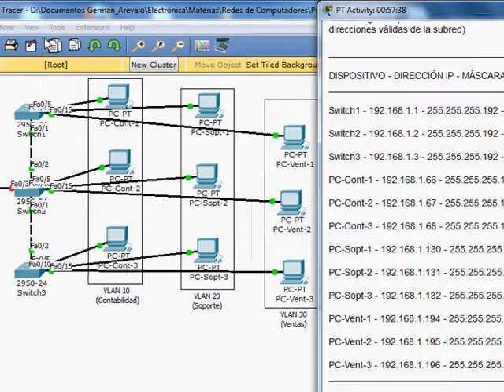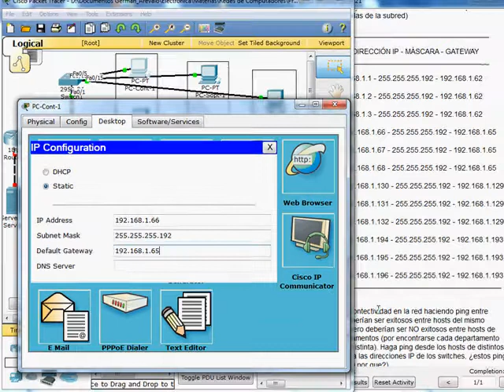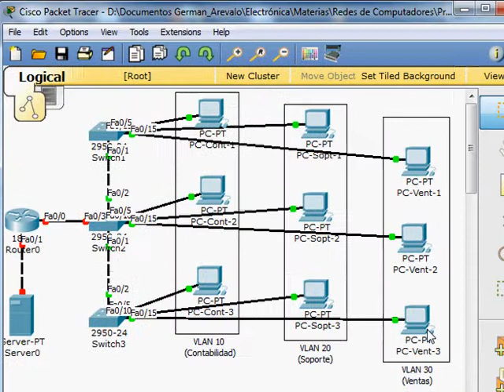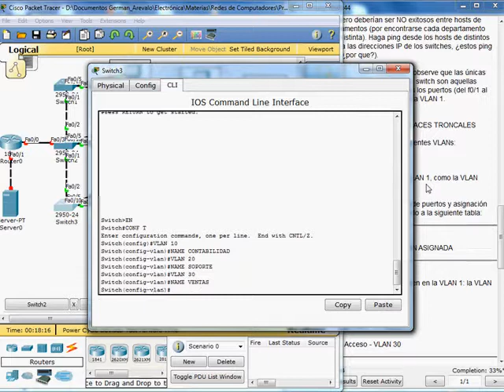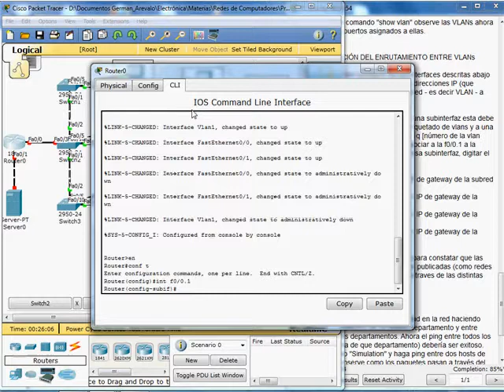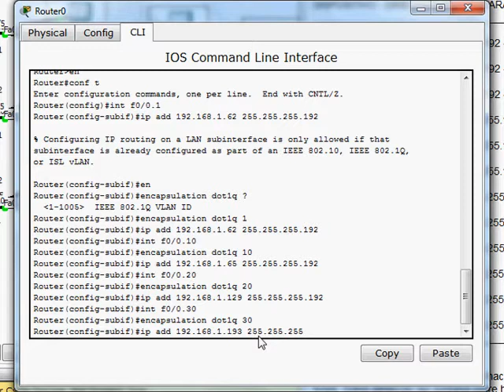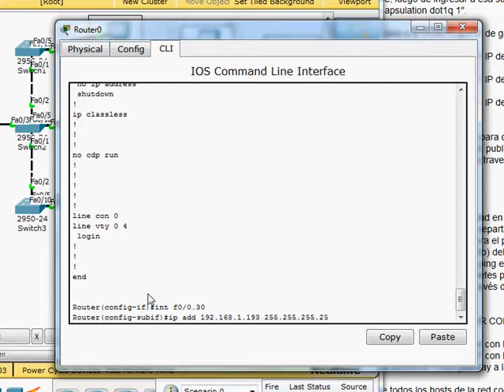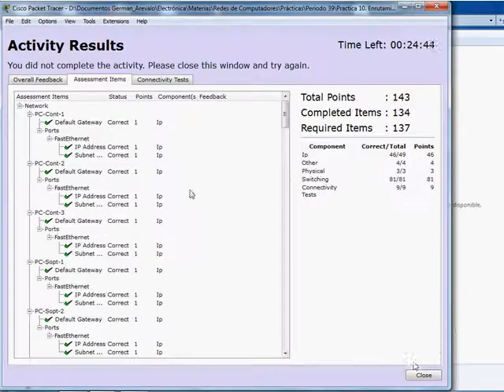10. Solucion practica 10: Enrutamiento entre VLANs 2019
Práctica de la materia de Redes de Computadores
Universidad Politécnica Salesiana
Ingeniería Electrónica
Quito - Ecuador